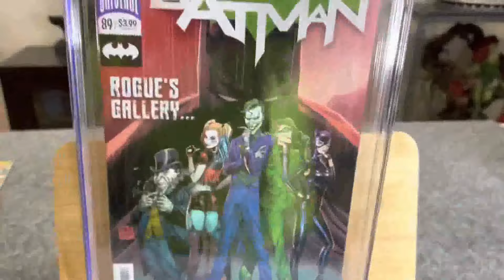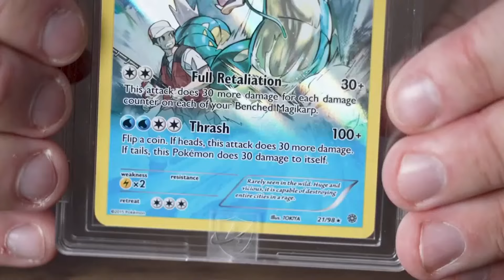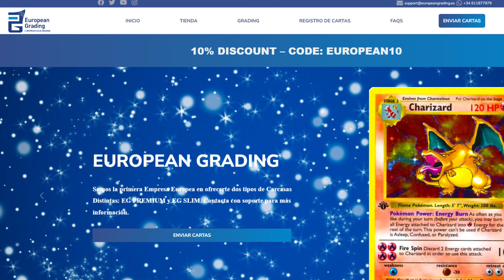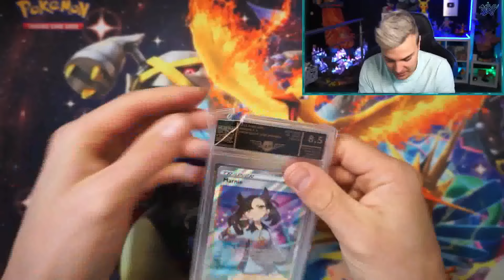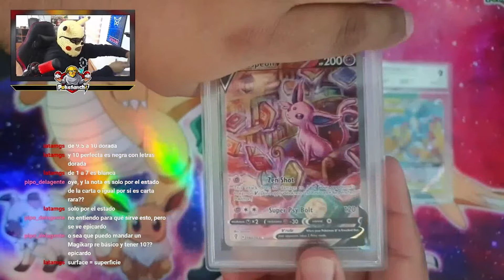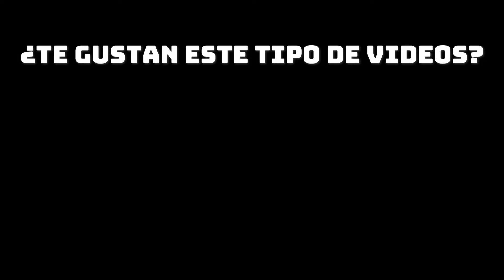¿ES RECOMENDABLE GRADEAR O GRADUAR CARTAS POKÉMON EN 2024?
Así es gente, al fin cumpliendo con este video que tenía muchas ganas de hacer, si aún después de ver el video siguen con algunas dudas, solo háblenme a instagram  y les ayudaré en lo que pueda!!

Seguir también a la Trainer Family